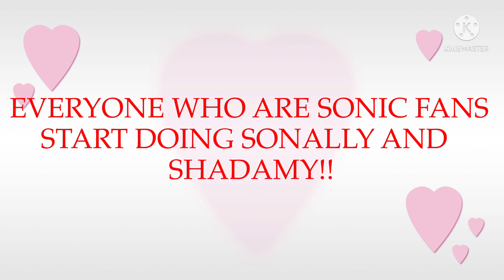Sonic x Sally/Sonally (SALUTE)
This ship is the most beautiful and amazing Sonic Ships I’ve ever seen! Who ever did Sonally and Shadamy They should keep up the good work!

EVERYONE WHO IS SONIC FANS IF YOU DO SHIPS DO SONALLY AND SHADAMY FOR NOW ON!!! DOCTOR MARTIAN GIRL 21 AND DOCTOR ANDYREWTHQ83 ORDERS!!!